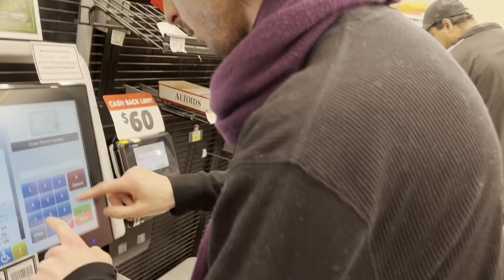winter wonderland: big bear trip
an amazing spontaneous trip!

brett instagram: brettbb_